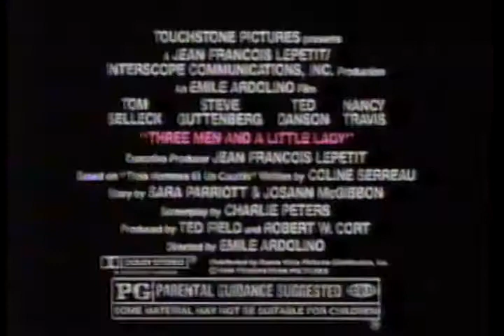Three Men and a Little Lady Movie Trailer 1991 - TV Spot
THREEMENANDABABY sequel
with TOMSELLECK